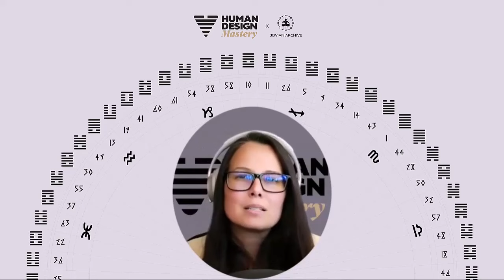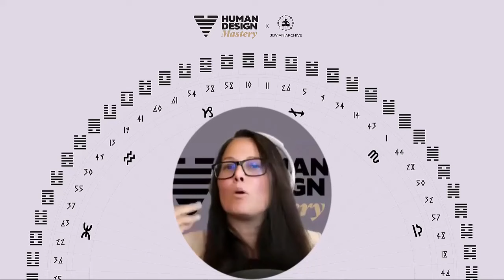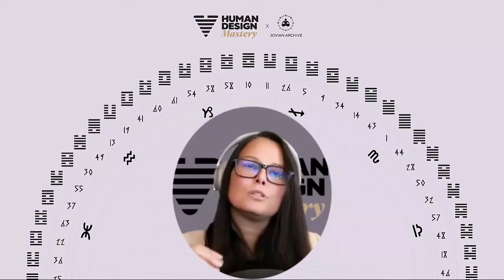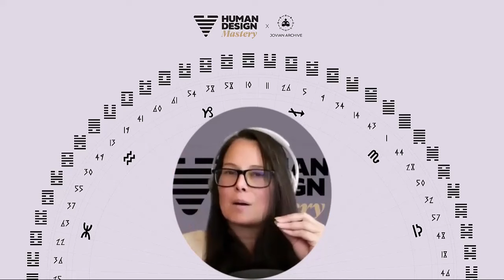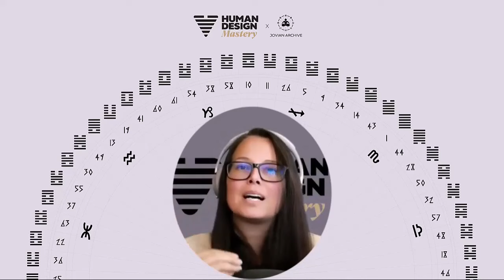Human Design Profit Potential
Learn how profit potential authenticity, self-awareness activation, and alignment shifts can lead to personal success.

Join us for Human Design Mastery, a transformative program that will help you apply Human Design principles to your business and unlock your true potential.

The Human Design System is a unique blend of Astrology, the I’Ching, Kabbalah, Hindu-Brahman, and Quantum Physics, offering a personalized blueprint or "Design" map as unique as your DNA. It serves as a user manual for your life, providing a map to understanding your true nature and guiding you toward your purpose.

Copyright Information
Ltd., the International Rights Holder of The Human Design System, BG5® Base Group 5 System, and all knowledge derived from Ra Uru Hu's teachings. The Rave BodyGraph™ and Rave Mandala™ are registered trademarks of Jovian Archive Media Pte. Ltd.

Ra Uru Hu, the founder and messenger of the Human Design System, dedicated 25 years to developing and teaching this revolutionary system worldwide until his passing in 2011.

As a HumanDesign teacher with over 30 years of experience as an entrepreneur, Laveena Archers is gifted in providing empowering career advice and guidance to business owners and entrepreneurs. She helps her clients market themselves effectively, lead their teams to increased efficiency and profitability, and discover their ideal career path that aligns with their passions and purpose. Laveena's unique leadership style combines imagination, inspiration, and a strong understanding of how individuals fit into the workplace to help others succeed and improve their bottom line. If you seek a meaningful and financially rewarding career using Human Design, Laveena can educate and help you connect your strengths, skills, and natural work style to the bigger picture. A sweet career that fulfills your life's work is within your reach!

Sign up for more videos on Human Design and personal growth with New humandesigneducation transit lifepurpose videos to enjoy!

Want to share your comments or questions below?